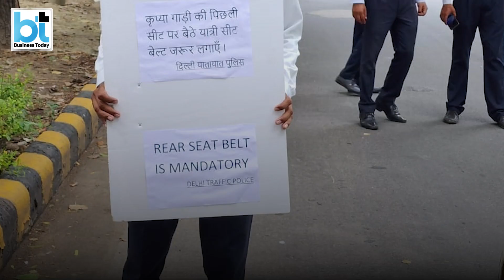Attention Delhi - Not Wearing Rear Seat in Delhi? Here is How Much Fine You Will Attract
In the aftermath of former Tata Sons chairman Cyrus Mistry’s death in a road accident in Maharashtra’s Palghar district, the Delhi Traffic Police on Wednesday launched a drive to push people to use rear seat belts, failing which they will have to pay a penalty of Rs 1,000.  On the first day of the special drive, the police conducted checking on Barakhamba Road near Connaught Place in central Delhi to ensure compliance.